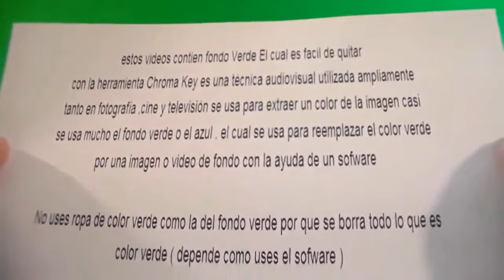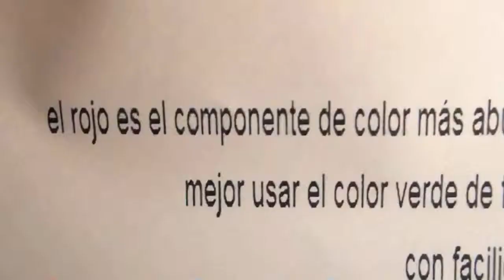Much Effect Dedos Cortados Free Chroma Key Effects 3 finger cut Green screen Gratis Fondo verde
Much Effect Dedo Cortado  Free Chroma Key Effects   finger cut  Green screen Gratis Fondo Verde

usalo como parte 3 o algo asi ,

Much Effect " Free Chroma Key Effects "  ( mucho efecto ) Green screen Gratis